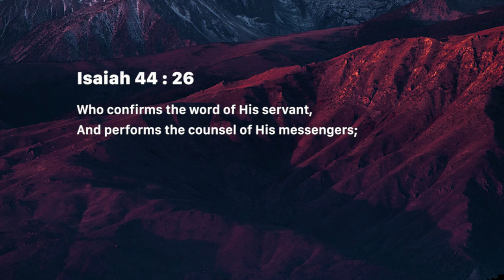The Prophetic Word - 3 (Thursday May 02, 2019)